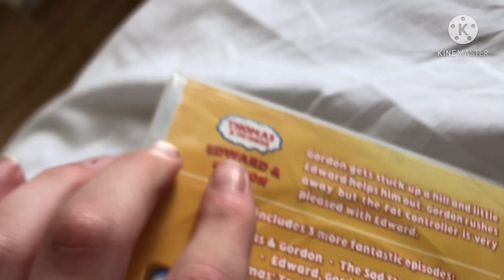Edward And Gordon DVD Is Bend And Cracked